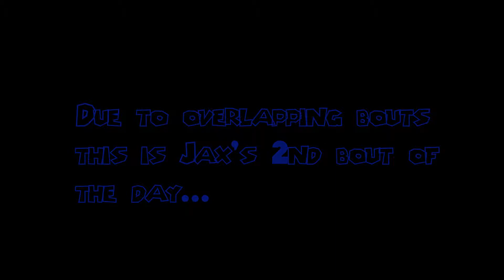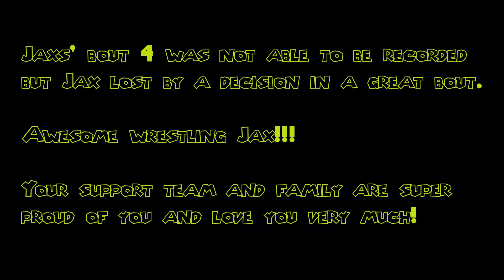JAX BIRCH RUN 2016